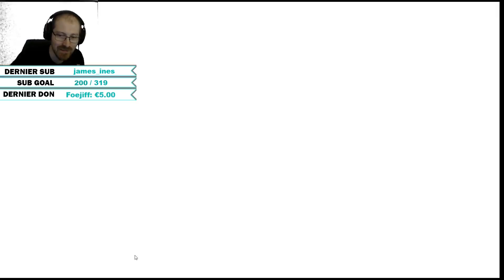Je suis HARRY POTTER - Dicey Dungeons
Nouveau Let's play sur la Chaîne sur un petit jeu Rogue Like Dicey Dungeons. N'oublies pas le pouce bleu si tu aimes cela m'aide énormément.